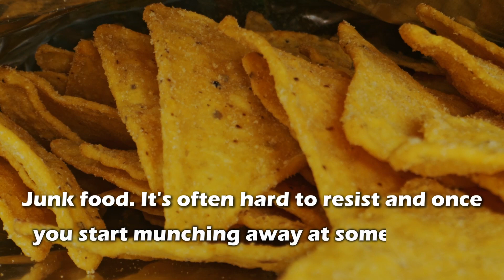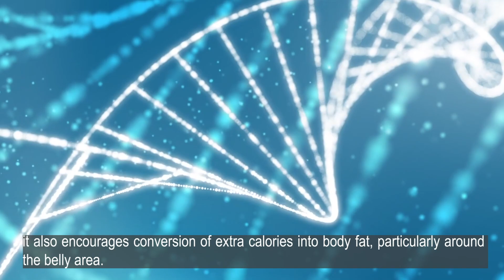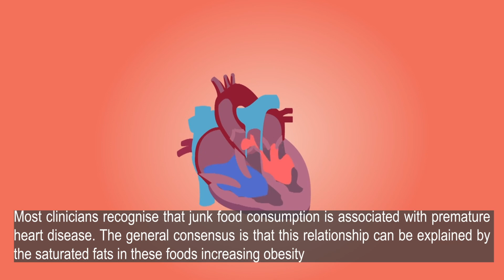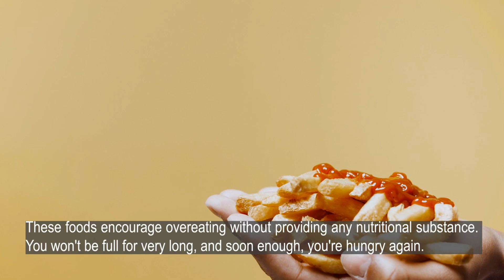What Happens To Your Body When You Eat Junk Food Every Day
Junk food? What does all the sugar do? How likely are you to become depressed? Wait, can fast food really affect your skeleton?
What happens when you eat junk food for a week ?
Check out today's new video that shows you what happens to your body when you only consume junk food every day!

1 You'll gain weight. 00:00:46
2 Your mood changes. 00:01:35
3 You harm your heart 00:02:12
4 Your skin will suffer 00:02:59
5.  You're constantly hungry. 00:03:30